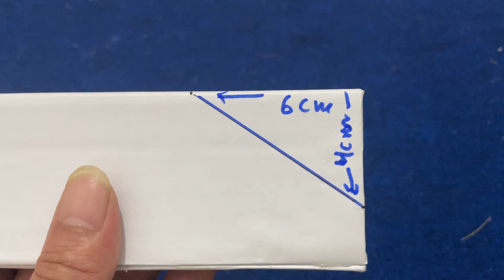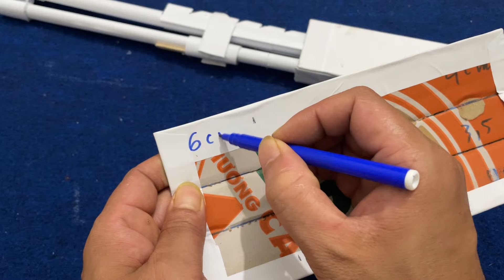How to make a paper gun that shoots belts - Fold a paper gun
Video tutorial on how to make a paper gun that can shoot. Fold a paper toy gun that can shoot belts. Preparation: paper, scissors, glue...

Cha và con is a channel for tutorials and sharing on how to fold and make paper toys and other items from readily available materials. It helps us make simple, effective toys ourselves.
Cha và con aims to provide clear and concise instructions. We hope to bring you enjoyable and relaxing moments.
Sincerely thank you and wish you all the best!